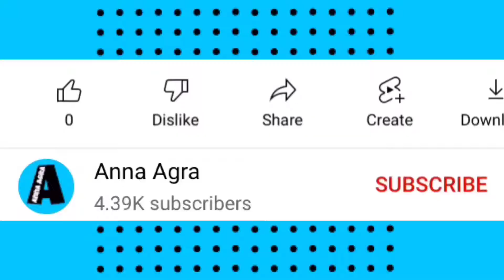SERENITY BEACH El Nido Palawan Philippines Summer 2022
Snorkeling at Serenity Beach El Nido, Palawan Philippines Summer 2022

1. Red Eyes
2.